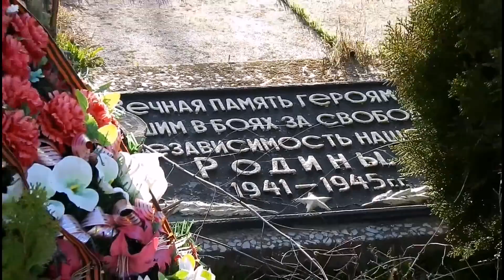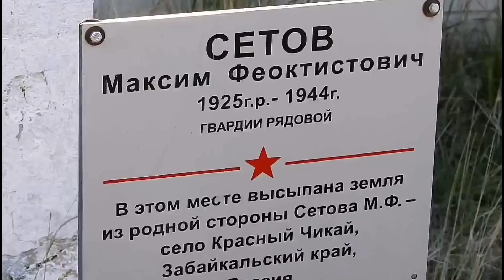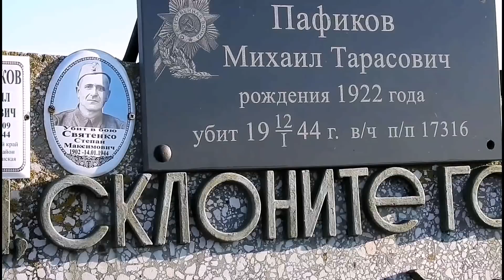Крымский мост(март 2020)Керчь Южная-открытие откладывается.Как пойдет автодорога к станции.Едем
Помочь на бензин для НОВЫХ съёмок! Огромное СПАСИБО